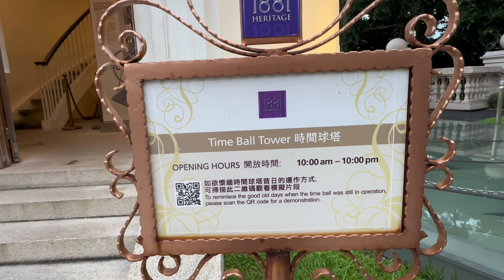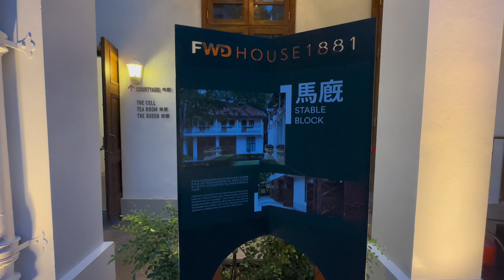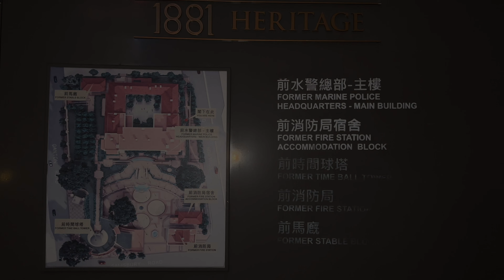香港前水警總部(尖沙咀1881) The Former Marine Police Headquarters, Hong Kong